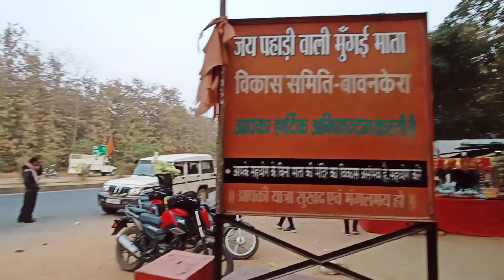mungai mata mandir। mahasamund। Bears at Mungai Mata Mandir।अब तक का सबसे खतरनाक वीडियो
Mungai Mata Mandir
Map Location
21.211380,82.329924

Address
Mungai Mata Mandir
Bavankera mod ke pas
NH 53
District - Mahasamund
State - Chhattisgarh

मुंगई माता मंदिर भालू दर्शन
इस वीडियो में किसी जानवर को कोई नुकसान नहीं पहुंचाया गया है।

Bears at Mungai Mata Mandir

mungai mata mandir

mugai mata mandir

bhalu bhalu video

mungai mandir

shankar nayak

sankar nayak

mungai mata mandir chhattisgarh

manish Patel

manish hatoud

astha live

astha

cg vlogs

cg news

Mungai Mata Temple Bhalu

pandit pradip mishra

Shankar Nayak

astha channel

Mungaser shivling

Kishanpur shivling

Mahasamund shivling

Bears and their cute cubs at Mungai Mata Mandir

Bhalu Darshan at Mugai Mata Bawankera Jhalap Chhattisgarh

Bears and their lovely Cubs at Mungai Mata Mandir

Bears come at Mungai Mandir Miracle Vlogs Rahul

Temple For Bears

How much do Bears like Honey at Mungai Mata Mandir